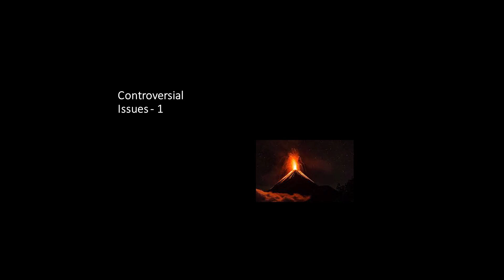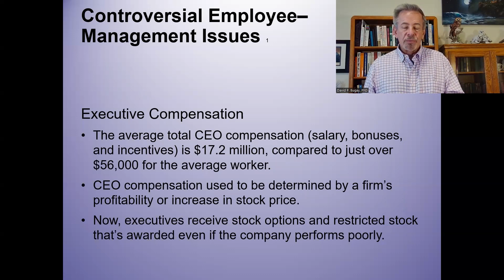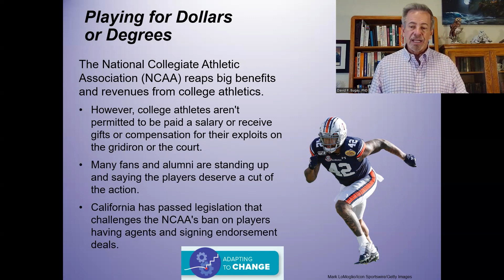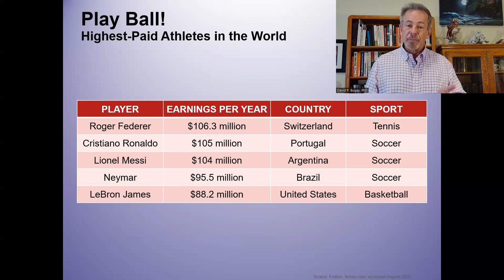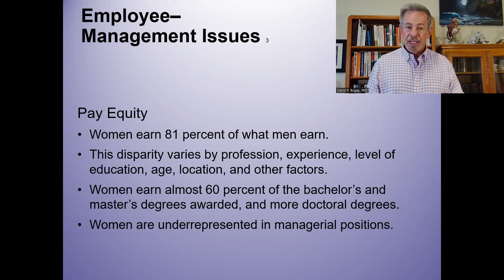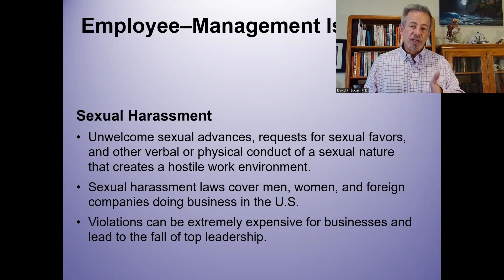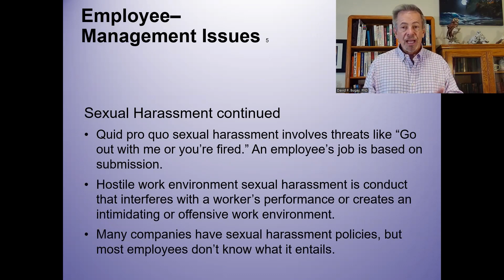Controversial Issues in Labor/Management 1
Do CEO's make too much money? Should the government regulate how much they make or should the company itself? Is there a pay gap between the genders? Should we pay students athletes with cash or scholarships? Should a company step in and help employees with child care issues? Elder care issues? DO HR handles many of the toughest issues in any organization. What about those bullies at work, especially when they are the bosses? Is supervising employees bullying? Let's talk!!